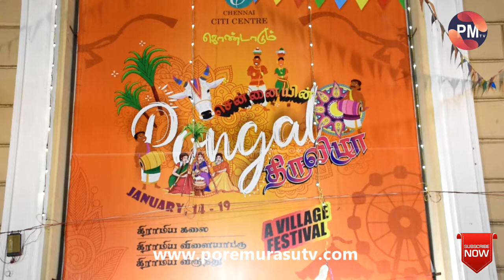Chennai Pongal Celebration @ Cennai Citi Centre